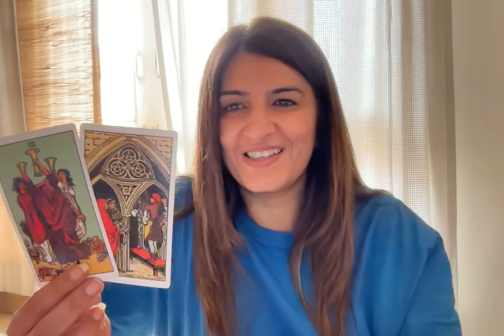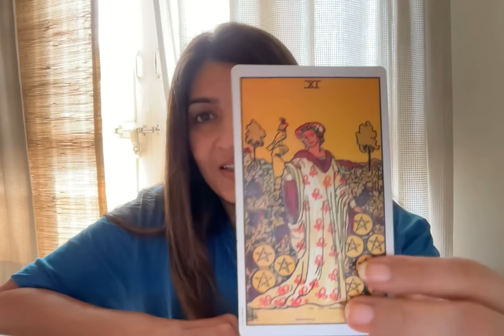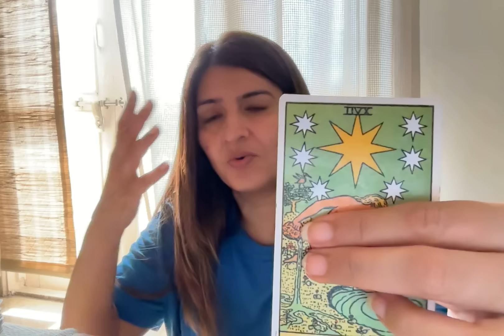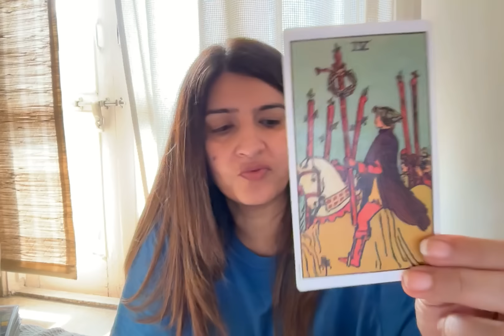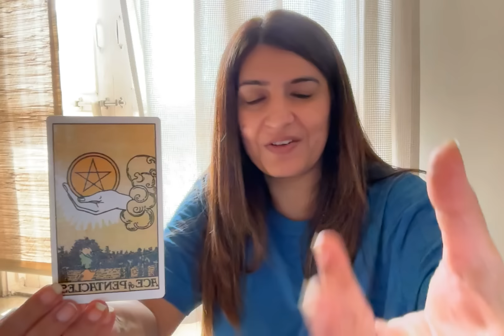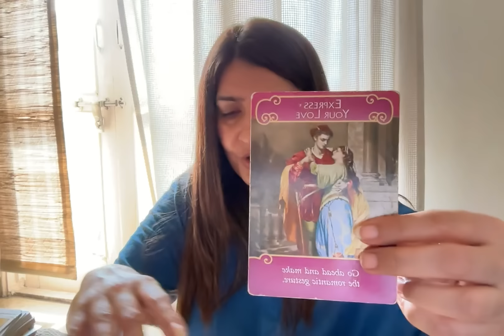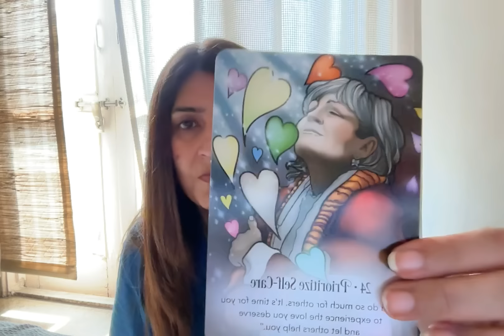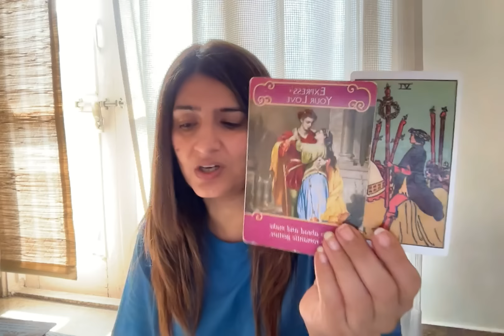If this reading doesn't make u happy...nothing will. Chemistry! HUGE SURPRISE..out of the blue! 369💖